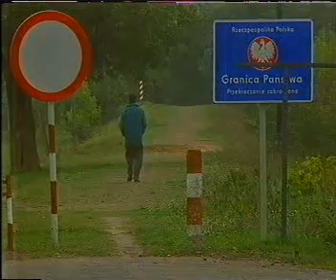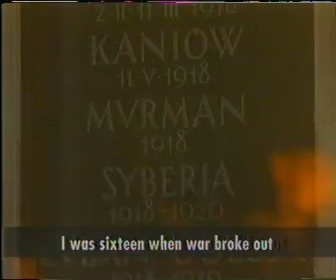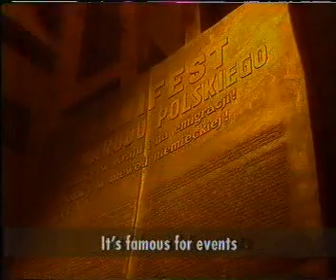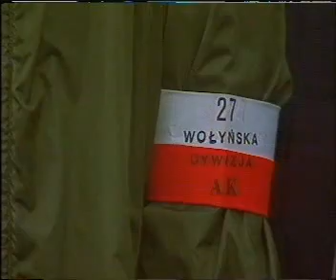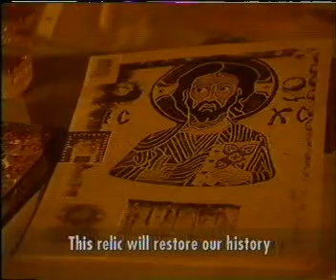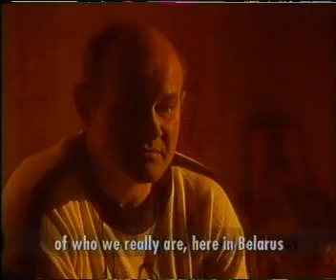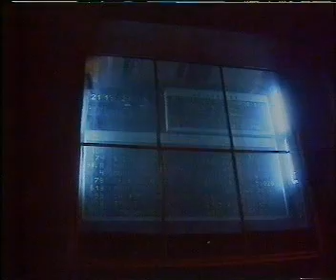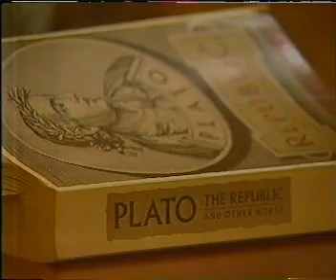Assignment - The Edge of Europe (BBC 1994)